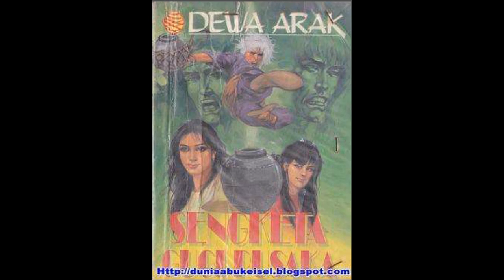Kisah Dewa Arak 78